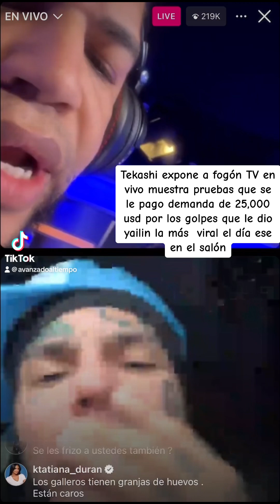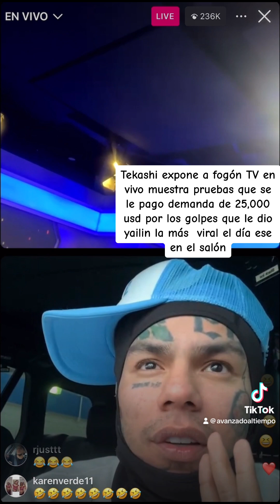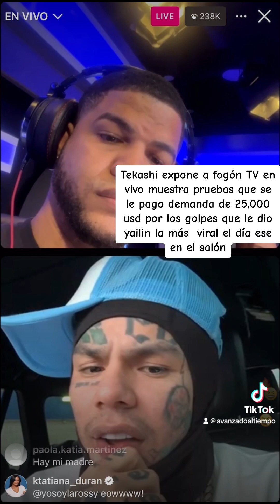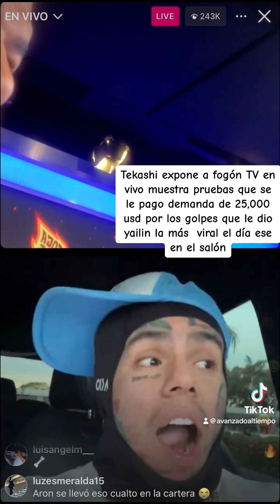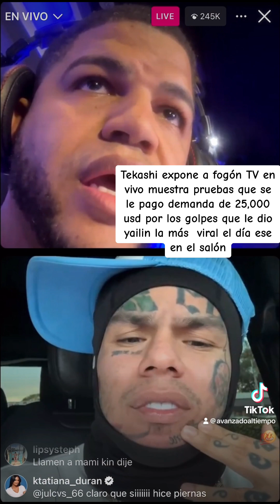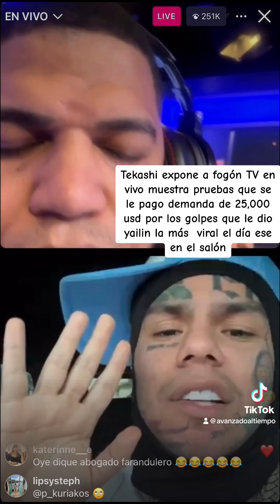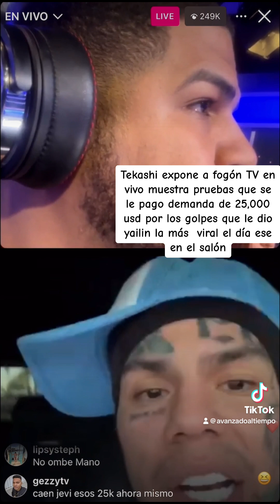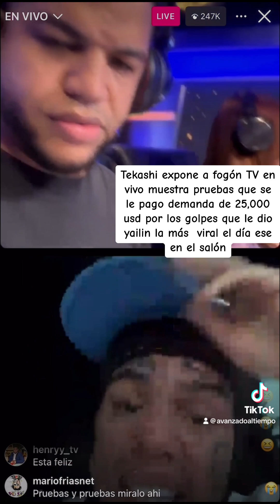Tekashi 69 enseña pruebas en vivo de que le pago a fogón TV